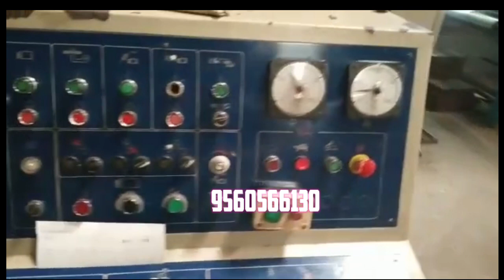for sale 5 ply plant js china plz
For sale 5 Ply JS China Size 1800 MM If You Are Interested Call Or Whatsapp On This Number 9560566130

1. 5 Ply Machine

2. 1.8m width
3. Design Speed – 120m per minute
4. Model – JS – DWG line – Made in China
5. Rails with trolleys for Paper roll feeding to Reel stand : 10 nos
6. Reel stands – Hydraulic : 1nos, Mechanical 4 nos
7. Vacuum type Single Facers – 2 nos
8. Flute Rollers – B – C Profiles
9. Flute Rollers of BHS ( tungsten coated) & Spare JS flute rollers
10. Pre Heater for liner paper : 2nos
11. Pre conditioner for fluting medium : 2nos
12. Triplex Pre heater : 1 set
13. Duplex bridge with walkway, railing & ladders.
14. Duplex gluer – 1no with Shoe Bar for better glue application
15. Double facer : with 21 hot plates + shoe press
16. JS NC Slitters –
17. JS Simple Stacker
18. Production Management System for cutoff
19. Steam & Water Showers
20. 380 V – Machine
• All JS electrical operating panels & JS electrical switch cabinet : Inclusive
21. Steam header will be supplied with the machine
22. Glue storage tanks – 3nos ( 2nos for single facer & 1no for double facer)
23. Spare parts ( Mechanical & Electrical)
24. Machine currently in full running condition and can be shown running at the above capacity on pre-fixed day.
25. Machine require following space for smooth operation :-
• Total Length of the machine including stacker reqd : 80 meters
• Total width required : 12 meters
• Total clear height reqd : 6 meters
26. Machine require following space for installation :-
• Total Length of the machine including stacker reqd : 75 meters
• Total width required : 9.75 meters
• Total clear height reqd : 5 meters